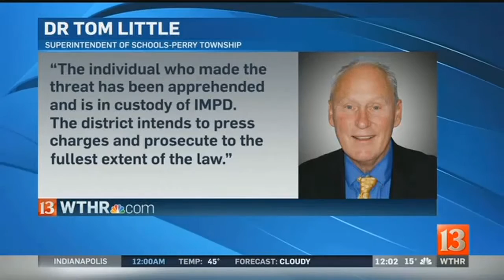Student arrested for threats made against Perry Meridian HS on Twitter